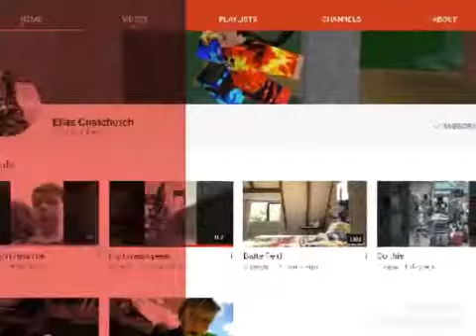Watching Elias Christchurch's channel and happy 😊 new year